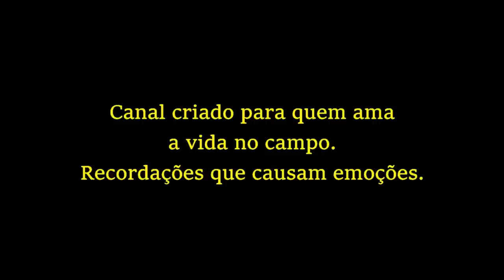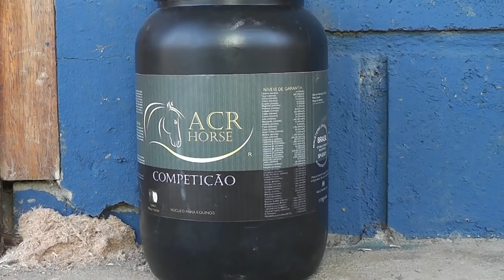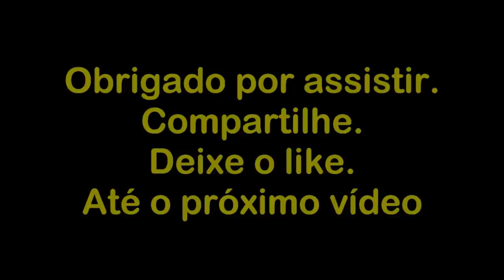Vida na roça - Hotel Fazenda Pousada Vale Encantado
Graças à senhora Fátima, conhecemos esse maravilhoso local, em Ipuiúna - Minas Gerais. Vale a pena conhecer aproveitando para almoçar  com a família. Vocês não irão se arrepender.